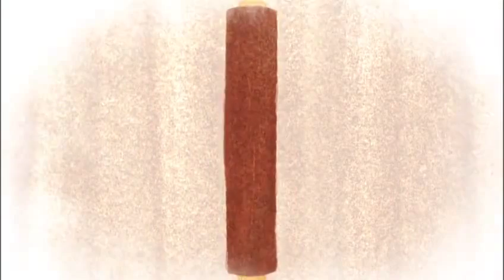[Yokan／Itō Masumi] Yokan (Music Video) [TV anime RDG Red Data Girl - Ending Theme Song MV]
Yokan／Itō Masumi

Track: Yokan
Performed by: Itō Masumi
Composed by: Itō Masumi
Lyricist: Hata Aki
Arranger: Itō Masumi

© Copyright by Aniplex/P.A. Works/Latins (Bandai Visual)
© Copyright by Ogiwara Noriko/Kadokawa Shoten/Team RDG